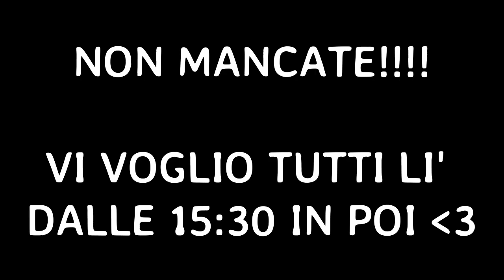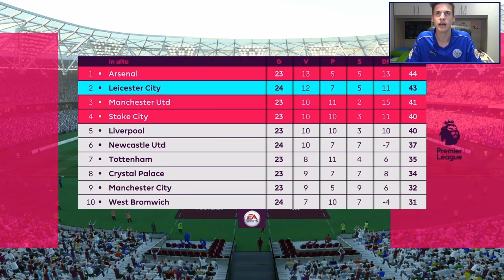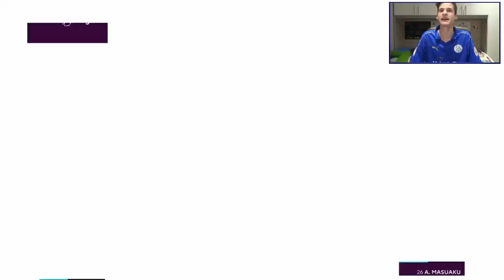SI E' SVEGLIATO TOLISSO!! - La mia Carriera #37 [1/2] (FIFA 17)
Vi aspetto questa domenica (14 maggio) al Centro Commerciale Casetta Mattei, dalle 17 in poi, in occasione dello YoutuberTalent!

✓ Realizzazione video  ✓ - - - - - - - - - - - - - - -

✓ About me ✓ - - - - - - - - - - - - - - - - - - - - - - -

✓ Social ✓ - - - - - - - - - - - - - - - - - - - - - - - - - -